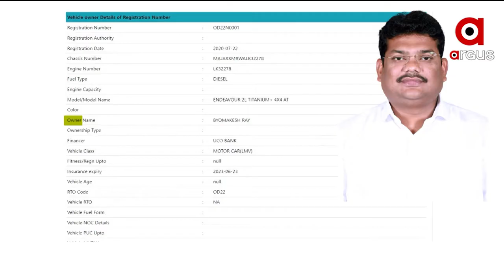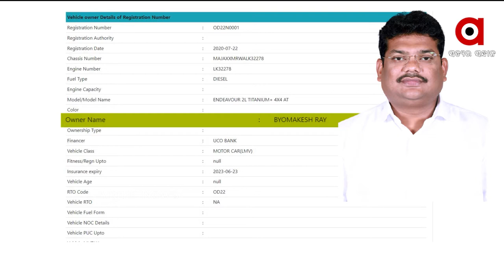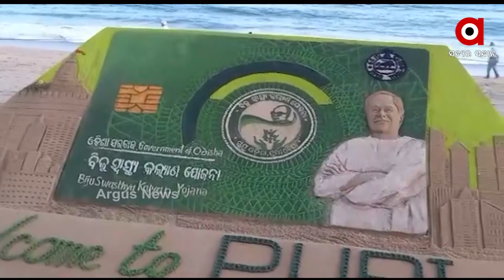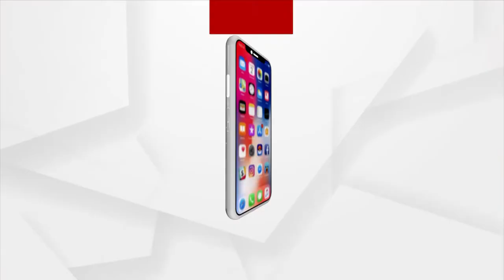AMA SAHARA | 07 OCT 2021 | Argus News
AMA SAHARA

ପୁଣି କନ୍ଦେଇଲା ପିଆଜ
ଶ୍ରୀମନ୍ଦିର ସମ୍ମୁଖରେ ଗାଡ଼ି ରଖି ବିଧାୟକ ହଟହଟା
ଟାଟା ପାୱାର କାର୍ଯ୍ୟଳୟରେ କାମ କରୁଥିବା ଆଉଟସୋର୍ସ କର୍ମଚାରୀଙ୍କ ଅଭିନବ ପ୍ରତିବାଦ
ବଲାଙ୍ଗିର ଭୀମଭୋଇ ମେଡିକାଲ କଲେଜ ହସ୍ପିଟାଲରେ ଅଘଟଣ
ମୃତ ବ୍ୟକ୍ତିଙ୍କ ନାମରେ ବୀମା କରି LIC ଏଜେଣ୍ଟ ଗିରଫ
କେବେ ଖୋଲାଯିବ ମହାପ୍ରଭୁଙ୍କ ରତ୍ନଭଣ୍ଡାର
କେନ୍ଦ୍ର ପରିବେଶ ଓ ଜଙ୍ଗଲ ରାଷ୍ଟ୍ରମନ୍ତ୍ରୀ ଅଶ୍ବିନୀ ଚୌବେଙ୍କ ୨ ଦିନିଆ ପୁରୀ ଗସ୍ତ